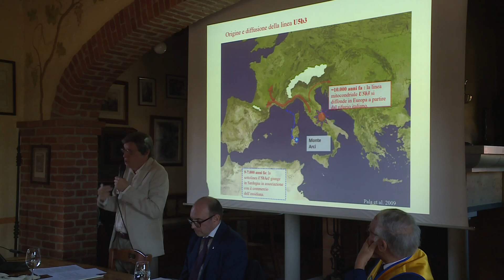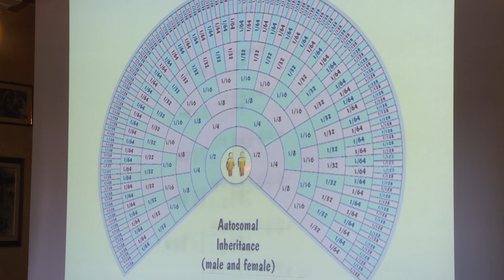"Il DNA racconta la nostra storia", convegno a Luni 02-11-2022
Questa sera a partire dalle 23.30 andrà in onda il convegno integrale dal titolo "Il DNA racconta la nostra storia, il progetto Lunigiana" che si è tenuto nei giorni scorsi a Palvotrisia e organizzato dal Lions Club di Luni.